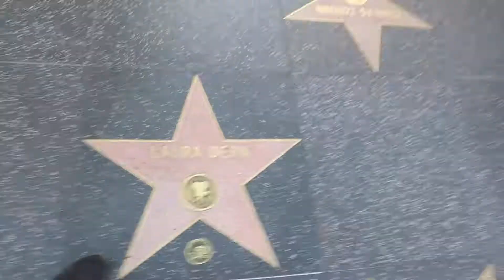Stories Behind The Stars: LAURA DERN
The first episode of a new monthly series that has me profiling an actor or actress who has starred in a superhero/or sci-fi film or television show and has a star on the Hollywood Walk of Fame.

The Super/Sci-fi Show is where all things geeky and extraordinary are welcomed and discussed.

"Fly High & Fly Free!"